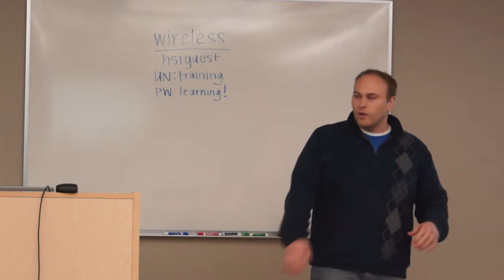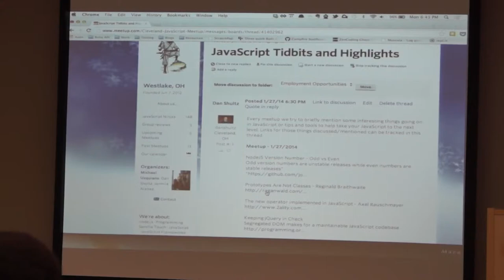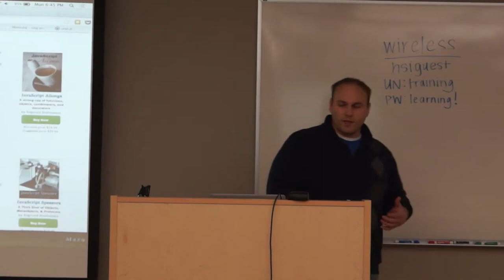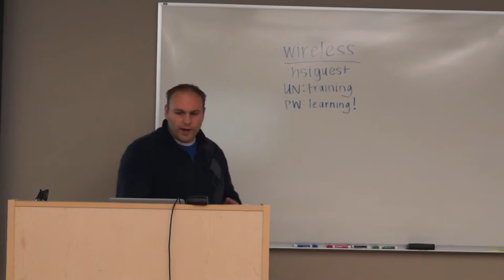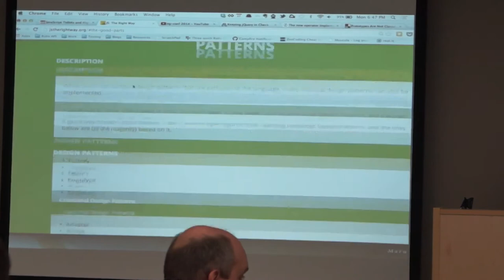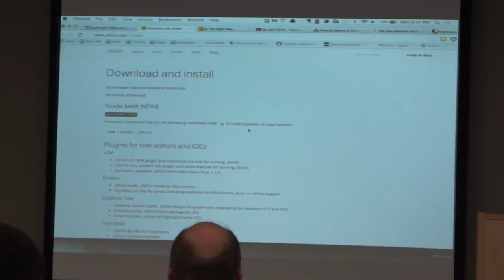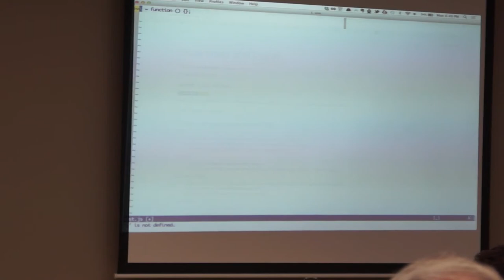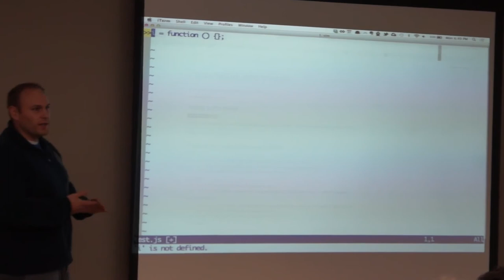2/8 CLEJS: An Introduction to AngularJS